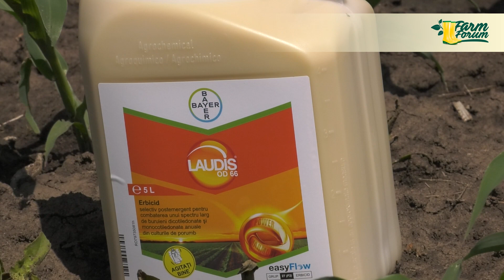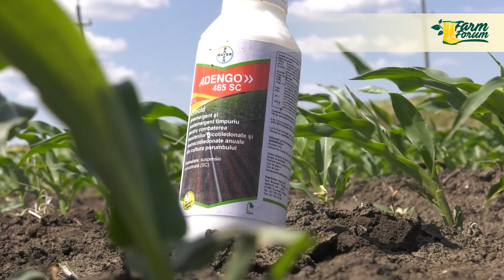Erbicidarea în platforma Ziua Porumbului Orezu 2022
Anul acesta, Ziua Porumbului Orezu se află la cea de a XIII a ediție. Urmărește mai jos noutățile în cu care compania Bayer a venit anul acesta în platformă.